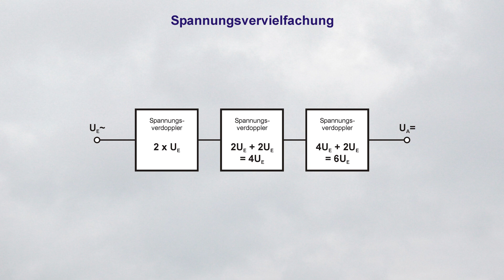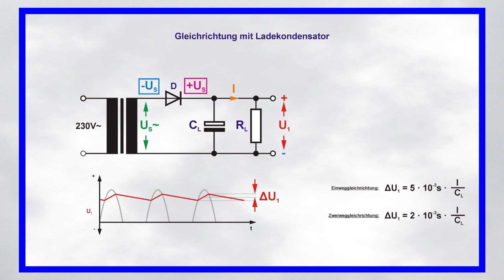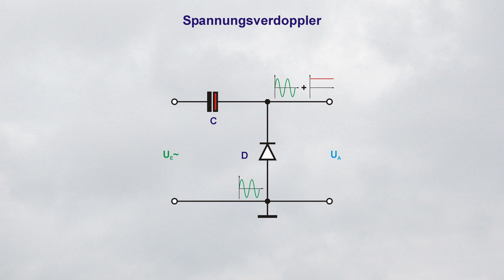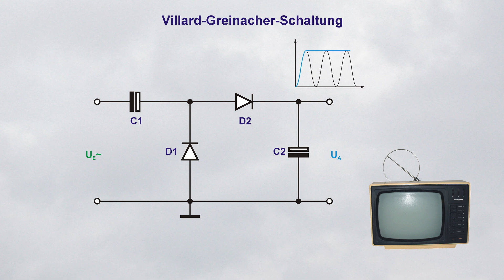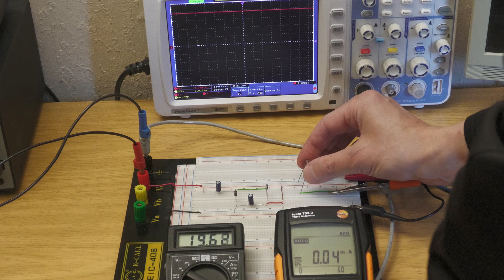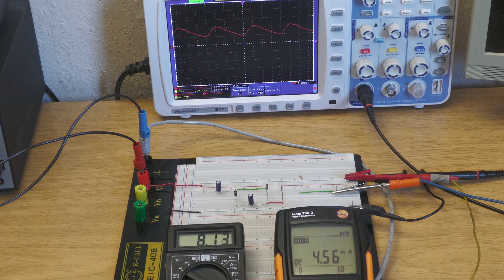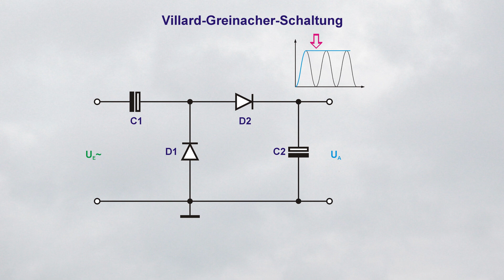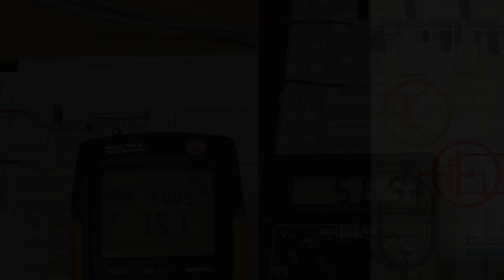Spannungsvervielfacher, Villard Greinacher Schaltung, Spannungsverdopplung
Wie kann man ohne Hochspannungstransformator hohe Spannungen erzeugen? Ein Netzwerk aus Dioden und Kondensatoren macht es möglich. Die Erklärung und Laborversuche gibt es in diesem Video.

0:00 - Vorwort
0:28 - Spannungsverdoppler
1:54 - Villard-Schaltung
2:47 - Verbesserung durch Heinrich Greinacher
4:09 - Verhalten unter Last
5:24 - Verbesserung der Stabilität
8:17 - Vervielfacher-Kaskade